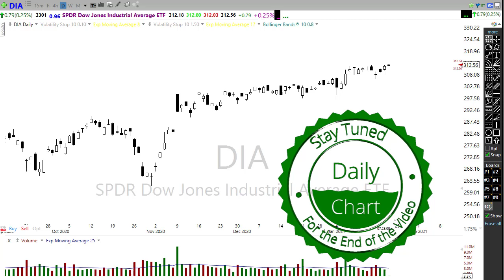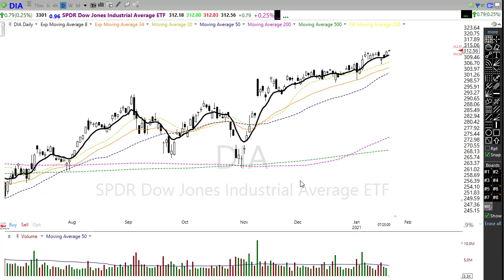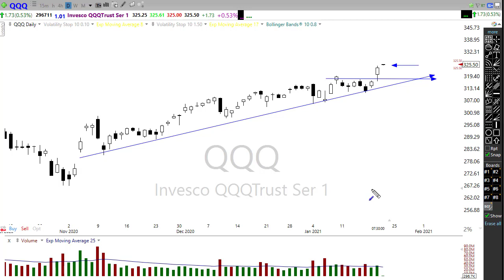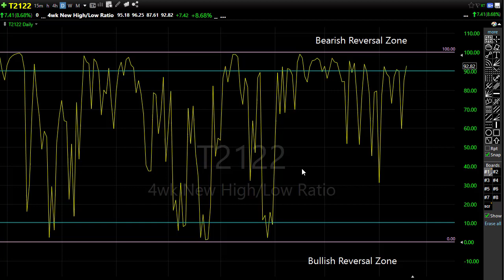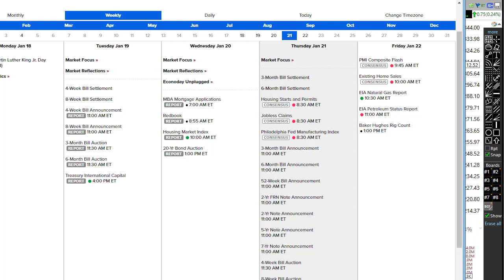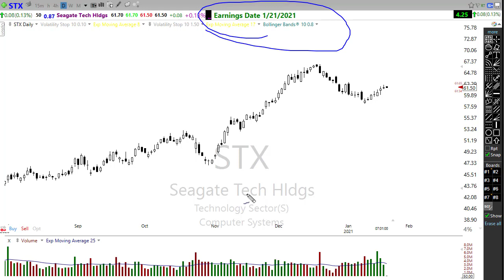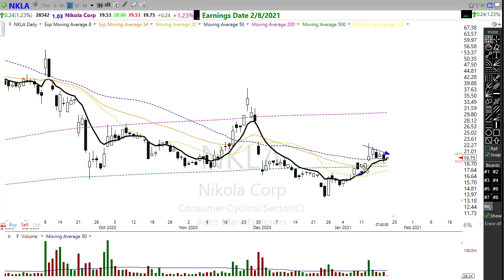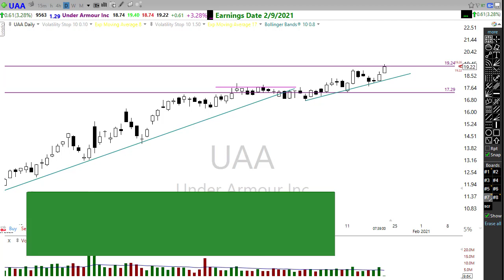Morning Market Prep | Stock & Options Trading | 1-21-21